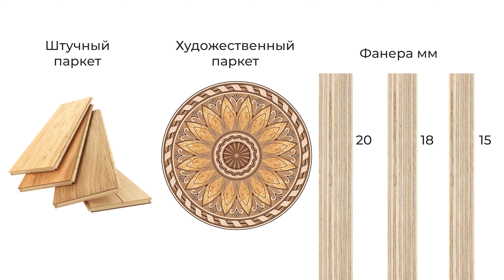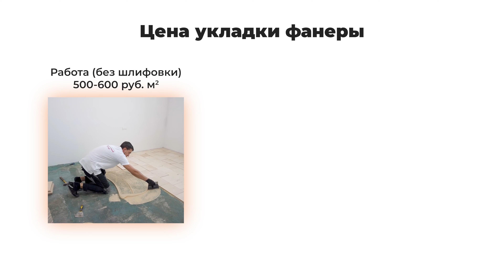Укладка фанеры под паркет. Какую фанеру выбрать? || Паркетный Двор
В этом ролике мы расскажем как подобрать фанеру под напольное покрытие и как его правильно укладывать.

Укладка фанеры - это достаточно простой и быстрый способ подготовить основание под финишное напольное покрытие.

Плюсов у фанеры, как основания, большое количество. На фанеру можно укладывать практически любое финишное напольное покрытие. Более подробно мы расскажем в ролике.

00:00 - В этом ролике:
00:14 - Какую фанеру под какое напольное покрытие мы используем?
01:20 - Способы укладки фанеры Способ 1. На бетон с помощью клея
04:04 - Способ 2. Приклейка фанеры с помощью дюбель гвоздей
04:40 - Способ 3. Приклейка фанеры на основание из лаг
05:20 - Сравнение 3-х способов укладки
05:51 - Укладка фанеры в помещении с подрезкой фанеры
06:55 - Зачем мы всегда шлифуем уложенную фанеру?
07:40 - Цена на укладку фанеры
09:24 - Неправильно подобрали химию и шпатель для фанеры!
10:17 - Чем выгодней заделать ямы в стяжке - наливным полом или клеем?

Если у вас есть вопросы по укладке, стяжке, клеям, нивелирам или вы хотите себе паркет в жилое, офисное, коммерческое помещения - обращайтесь к нам, мы всегда поможем вам словом и делом!

Не пожалейте лайк нашей команде которая каждую новую неделю радует вас новым контентом!